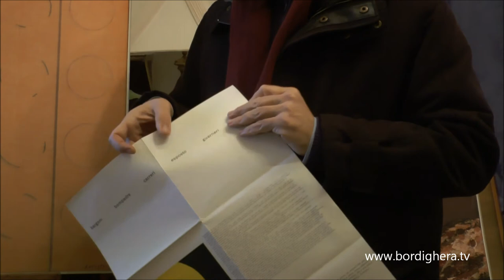Carlo Bagnasco Presidente Fondazione Pompeo Mariani Bordighera 02 gennaio 2016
Nei giorni scorsi presso la Fondazione Pompeo Mariani è stato espost0 un capolavoro di Pompeo Mariani,eseguito in Egitto nel 1881,(esibito di recente,a Milano,Museo delle Culture,nell'ambito Esposizione Universale), ed un capolavoro dell'artista informale ligure Arnaldo Esposto (famoso negli anni '60/'70,in Italia ed all'estero,per le sue innovative ricerche e le sue nuove ricerche e le sue tele estroflesse).

Nella Villa Pittore Mariani  vi sono esposti beni ed arredi, che rappresentano per ricchezza e varietà  un complesso straordinario in quanto valenza culturale legato al contesto architettonico originario, sia l'Atelier (La Specola) che abitazione del pittore.

La Villa ha ospitato moltissimi personaggi tra i quali spicca la Regina Margherita di Savoia, che aveva stabilito la propria residenza in un terreno vicino al parco della villa di Bordighera e i due giardini erano collegati direttamente da un breve sentiero.

La redazione